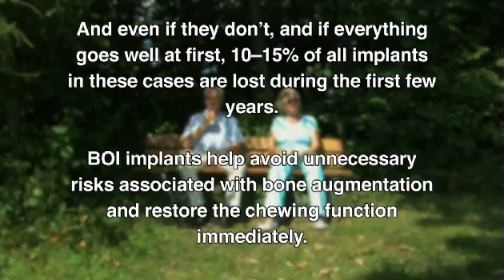Dr. Ihde Dental - BOI / TOI - EN - Dental implantation.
The method of the basal implantology can rapidly restore the chewing function and esthetics, and to save the patients money. You don´t need to take bone augmentation and you don´t have to wait until 6 months to heal the implants, the prosthesis is attached on 3th or 4th day. The idea of this technique is to load the implants and give patients the ability to chew, and thus to promote blood circulation and natural processes of bone regeneration. Thus the time for the healing of the implant is reduced, and thanks to the insertion of the implants in bicortical bone layers that are more sterile, the success rate increased up to 97%.
4dimplant.ru swissbiomed.ru